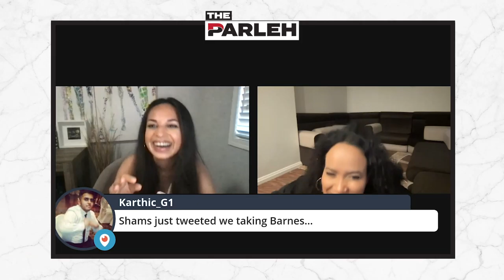2021 NBA DRAFT: Reaction Video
2021 NBA Draft reaction video with Noor and Imman!